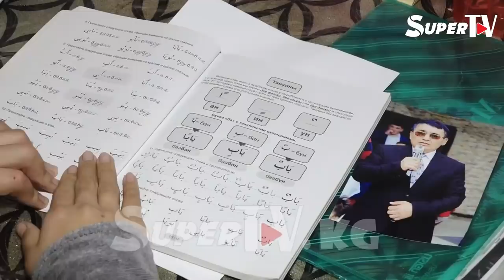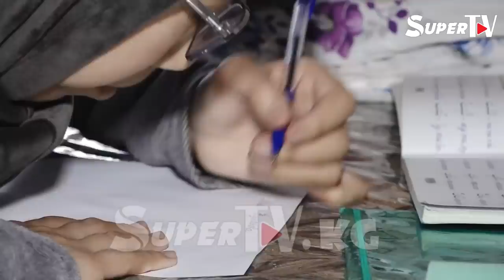Тагдыр. "Атам Чернобыль апаатында кызмат кылып, мен ушинтип төрөлүп калгам"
Айпери Куланова 24 жашта. Анын бою болжол менен 130 сантиметр. Каарманыбыздын атасы Чернобыль апаатында кызмат кылган. Андагы радиоактивдүү нурлардын терс таасиринен кызы Айпери минтип ден соолугунун мүмкүнчүлүгү чектелип төрөлүп калган. “Быйыл атамдан айрылып калдым” деген ал өз баянын айтып берди.Жардам берүүнү каалагандар үчүн номер: 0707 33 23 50 (ЭЛСОМ)